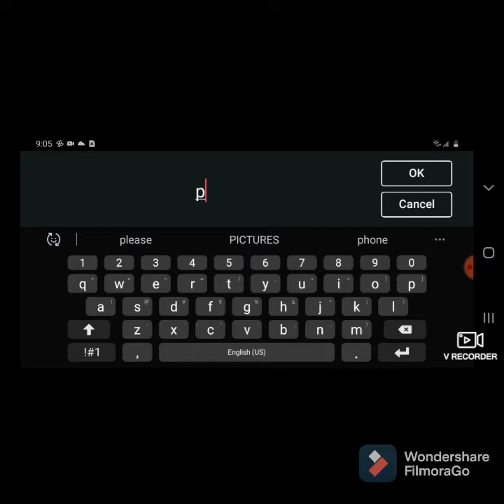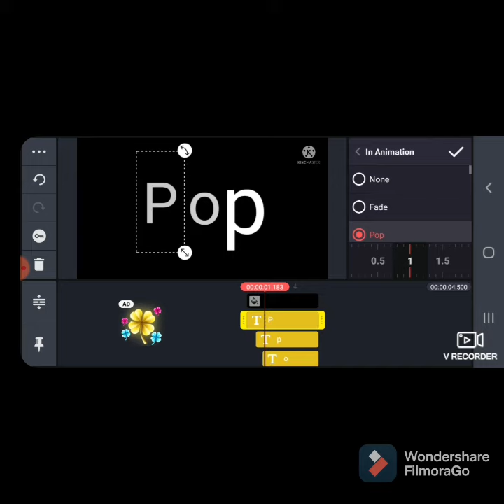How to create a Pop animation kinemaster tutorial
How to create a pop animation.

Wacth till the end!